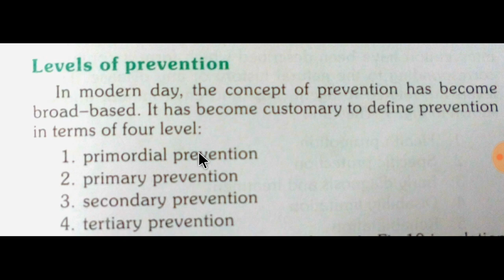Types of prevention-1